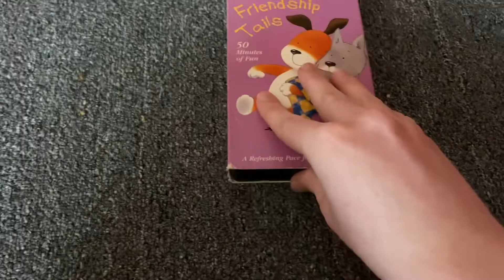Kipper The Dog: Friendship Tails 2003 VHS: Review